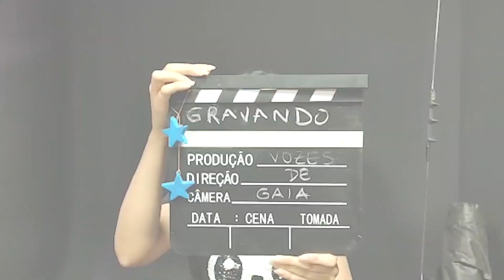VOZES DE GAIA 2 EP 05 - Agricultura com e para as famílias (Part. Maria Sônia)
Precisamos nos preocupar com o mal uso dos recursos hídricos no Brasil?

Na segunda temporada de Vozes de Gaia, convidamos mulheres pesquisadoras e agricultoras para falar sobre “Água e Comunidades''. Vozes de Gaia é uma websérie documental que mostra o protagonismo de estudantes e membros da comunidade externa à Universidade Federal de Goiás em nome da divulgação científica e saberes tradicionais sobre a água.